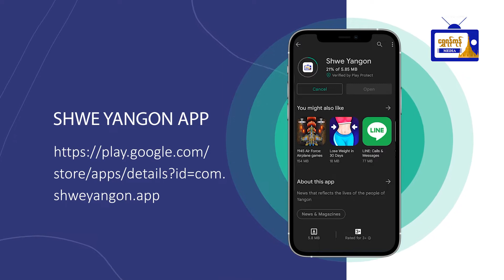ယူကရိန်းစစ်ပွဲတွင် အမေရိကန် မောင်းသူမဲ့ဒရုန်းယာဉ်ပါဝင်ပတ်သတ်နေကြောင်း ရုရှားထောက်ပြ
ယူကရိန်းစစ်ပွဲတွင် အမေရိကန်
မောင်းသူမဲ့ဒရုန်းယာဉ်ပါဝင်ပတ်သတ်
နေကြောင်း ရုရှားထောက်ပြ